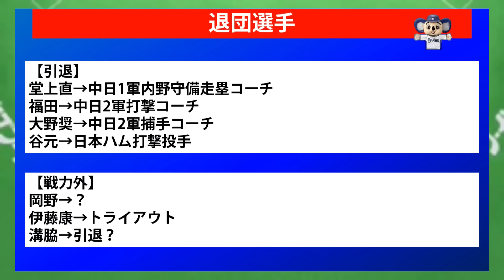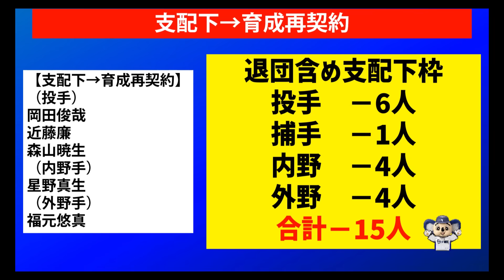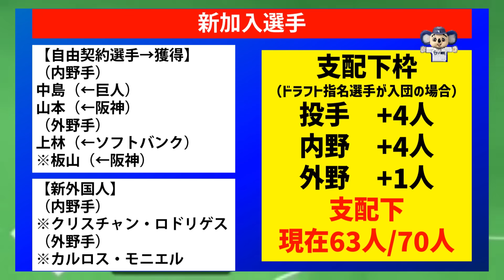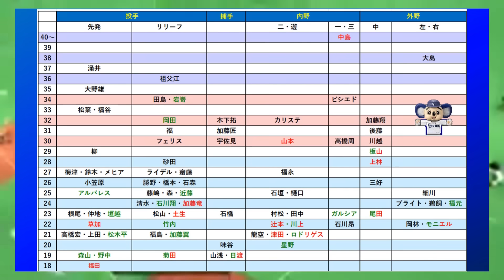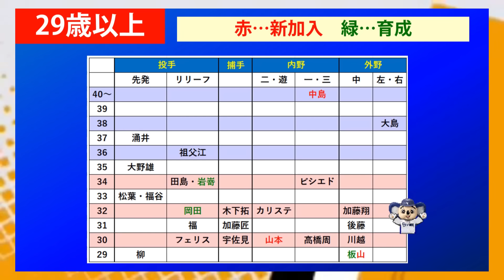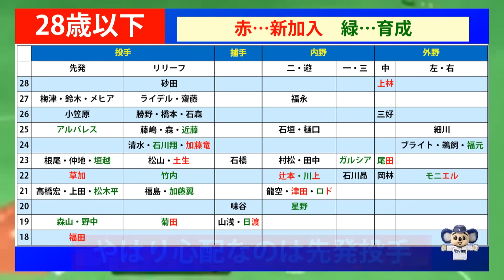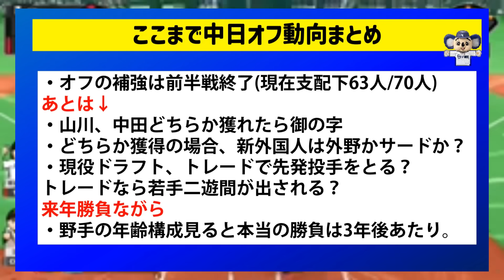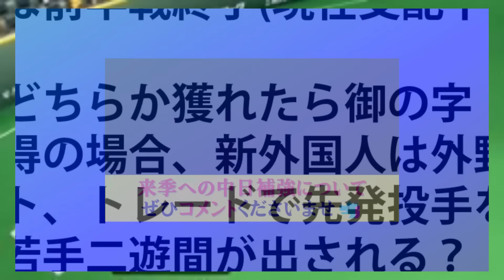【キター！中田翔】中日大型トレードも?!オフ補強＆動向まとめ【中日ドラゴンズ】現役ドラフト 中田翔＆山川穂高 新外国人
気持ちよく議論しましょう♪
※選手、スタッフの皆さんへリスペクトを忘れずにコメントくださる皆様のおかげで【品格ある】（＝意味のある）コメント欄がつくられています。いつもありがとうございます！価値ある議論の場にお気軽にご利用ください。

▼【FA考察】山川獲得時の中日プロテクト28人予想したらあの選手もプロテクトもれしてしまう

▼【評価激変?】12球団1位予想シュミュレーション【8月甲子園終了&スカウト会議反映版】【第三弾】

「DMM TV」と「DAZN Standard」を月額2,980円（以後、価格はすべて税込）で両方視聴できるセットプラン「DMM×DAZNホーダイ」が、DMMプレミアムにて3月23日から提供開始！
「DMM×DAZNホーダイ」は、それぞれ月額550円のDMMプレミアムと、月額3,700円のDAZN Standardの両方を視聴できるプラン。単体で別々に加入した場合は合計で月額4,250円となるところを、月額2,980円で利用できる。年間プランはないため、DAZNの年間プランで入る場合はDAZNのみで入ったほうがトクです。

2.スカパープロ野球セット（通常4483円）

こちらのリンク先から「プロ野球セット」に入れます。

★TVにアンテナ設置しなくてもスマホだけで見れるのでお手軽です★

※スカパー加入時にお持ちのTVのB-CASカード番号入力が必須です。（CSアンテナ設置はしなくてもスマホで鑑賞できますがTVは必要です。）
（B-CASカードがない場合の確認方法）
比較的新しいテレビやレコーダーの場合、B-CASカードが内蔵されているので、番号はテレビのリモコンを使って確認します。
1.リモコンで「CS 055（ショップチャンネル）」に合わせる
2.ショップチャンネルが映ったら［d］ボタンを押す
3.B-CAS（A-CAS）カード番号が表示される
⇒この番号をスカパーのページに入力しましょう

※疑問点はコメントまで。可能な限り調べます。

【高橋宏斗】3年目の大谷に勝てるのか？先輩侍3年目成績から導き出した高橋宏斗の2023ノルマは？

【新企画】中日ルーキー目指すべき選手7人選出してみた【中日ドラゴンズ】1年目成績予想

▼ドラドラ野球TVリベンジャーズのYoutubeハンドル

サブチャンネル（ドラドラFARMZ ）は今後、トラブル時の
回避用避難所として維持していきますので、登録済みの方はよろしかったら
そのままご登録ください！
本チャンネルとは毛色の違うドラゴンズ関連や野球全般の動画をアップしていこうと思います。

根尾昂
小笠原慎之介
田島慎二
橋本侑樹
谷元圭介
柳裕也
梅津晃大
髙橋宏斗
涌井秀章
岡田俊哉
大野雄大
福谷浩司
石森大誠
森博人
ジャリエル・ロドリゲス
仲地礼亜
祖父江大輔
福敬登
岡野祐一郎
松葉貴大
砂田毅樹
森山暁生
勝野昌慶
鈴木博志
清水達也
藤嶋健人
山本拓実
福島章太
上田洸太朗
近藤廉
ライデル・マルティネス
竹内龍臣
フランク・アルバレス
岩嵜翔
加藤翼
垣越建伸
松木平優太
松田亘哲
石川翔
松山晋也
野中天翔
大野奨太
木下拓哉
味谷大誠
郡司裕也
山浅龍之介
石橋康太
田中幹也
高橋周平
村松開人
石川昂弥
石垣雅海
濱将乃介
土田龍空
溝脇隼人
高松渡
福田永将
星野真生
堂上直倫
ダヤン・ビシエド
福永裕基
オルランド・カリステ
ペドロ・レビーラ
樋口正修
鵜飼航丞
大島洋平
福元悠真
三好大倫
ブライト健太
伊藤康祐
加藤翔平
後藤駿太
岡林勇希
細川成也
ソイロ・アルモンテ
アリスティデス・アキーノ
ギジェルモ・ガルシア

キャンプ
シート打撃

FLASH☆BEAT
MusMus
魔王魂